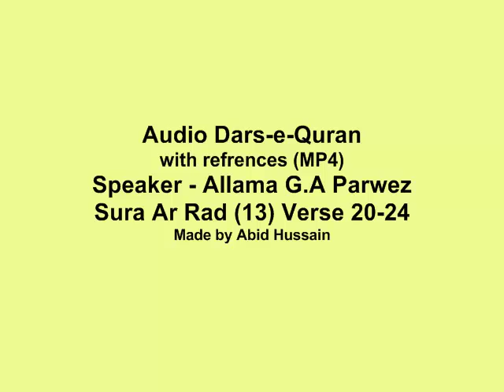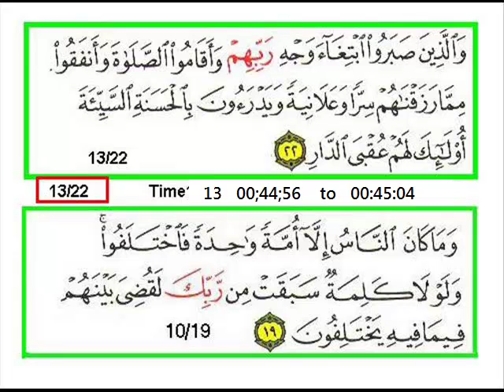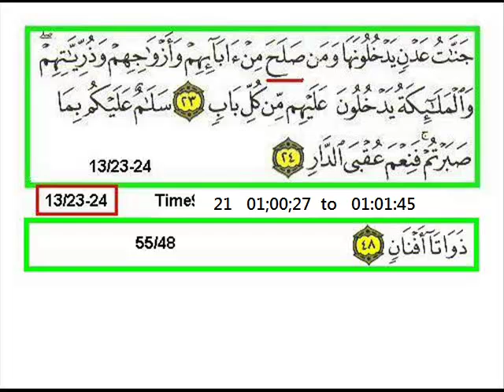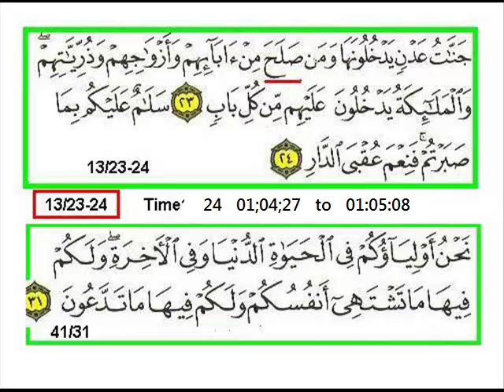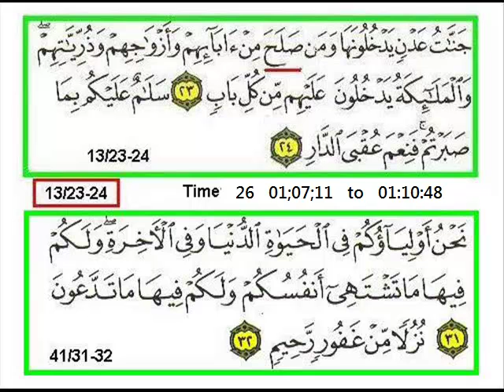Sura 13 Verse 20-24